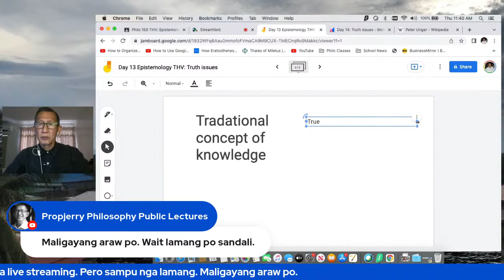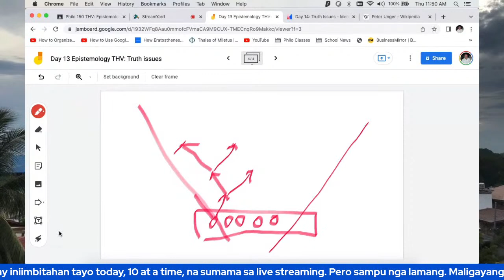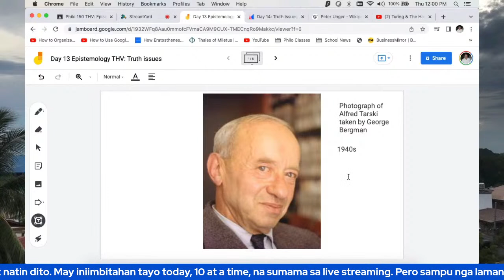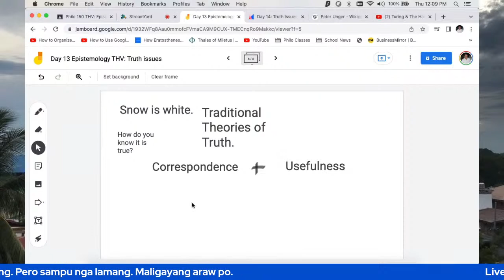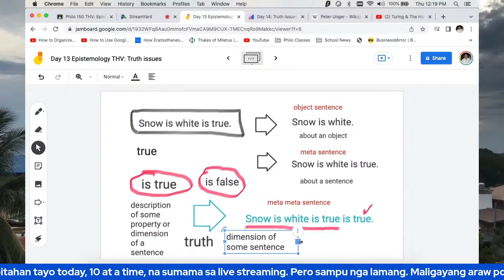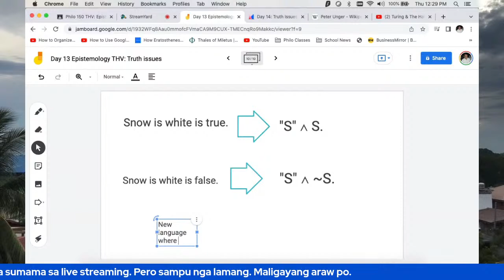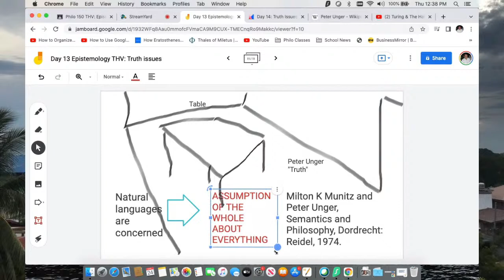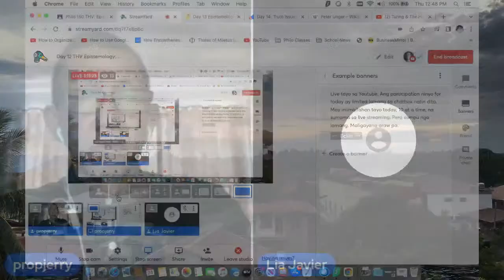Day 12 THV Epistemology: Truth Issues and Epistemology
Class discusses today the issues about the concept of truth called attention to by Alfred Tarski and Peter Unger.